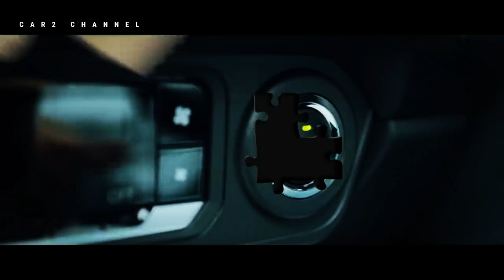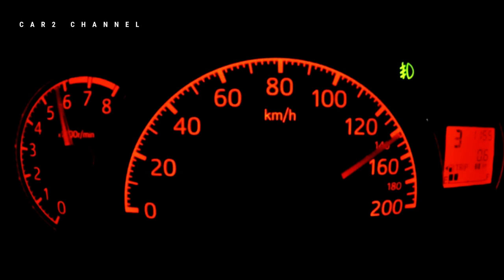Bakal Jadi Penerus Taksi Online?@fitraeri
Ngomong-ngomong soal Ayla terbaru, kami berkesempatan menjajal Daihatsu X MT ADS secara langsung, meski dengan waktu yang sangat singkat, kemarin di Gaikindo Jakarta Auto Week (GJAW) 2023. Daihatsu Ayla 2023 sepertinya menarik untuk dimiliki bagi yang mencari. untuk mobil baru dengan harga kurang dari 200 juta rubel. Pasalnya, Ayla terbaru memiliki desain yang lebih menarik, fitur yang lebih lengkap, dan pengendaraan yang lebih nyaman.

Music source.